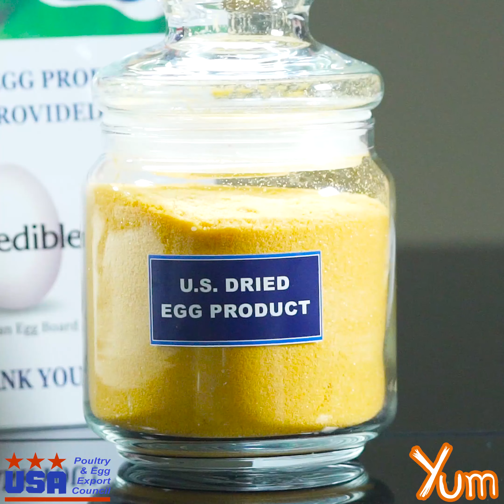Fried Egg Momos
INGREDIENTS
Oil - 1 tablespoonEgg powder - 70 grams
Green chili - 1 tablespoons
Green beans - 50 grams
Red chili sauce - 1 tablespoon
Vinegar - 2 teaspoons
Soy sauce - 2 teaspoons
Spring onions - 20 grams

PREPARATION
1. In a mixing bowl, add 200 grams all purpose flour, 1 teaspoon salt, 140 milliliters, water, 1 tablespoon oil and knead it into a smooth soft dough.
2. Rest for 20 minutes.
3. Now, in a another mixing bowl, add 70 grams egg powder, 100 milliliters water and mix it well.
4. Heat 25 milliliters oil in a pan, add 90 grams onions and fry till translucent or until it turns golden brown in color.
5. Add 1 tablespoon green chili, 1/2 teaspoon salt, 1/2 teaspoon red chili, 1/2 teaspoon garam masala, 1/4 teaspoon black pepper, 1 teaspoon coriander powder and mix it well.
6. Now, add prepared egg mixture and cook for 3 - 5 minutes.
7. Then, heat 2 teaspoons oil in a pan, add 1 teaspoon ginger garlic paste and saute for 1 - 2 minutes.
8. Add 50 grams green beans, 45 grams bell pepper, 55 grams carrots and cook for 3 - 5 minutes.
9. Now, add 1/2 teaspoon salt, 1 tablespoon red chili sauce, 2 teaspoons vinegar, 2 teaspoons soy sauce and mix it well.
10. Now add prepared egg mixture, 20 grams spring onions and mix it.
11. Then, take a ball from dough and flatten it with the help of rolling pin.
12. Add prepared mixture on it.
13. Shape it into momos.
14. Place the momos in a steamer and steam for 10 minutes.
15. Remove it from the steamer.
16. Heat sufficient oil in a heavy skillet and deep fry these until golden brown and crispy.
17. Serve with chili garlic sauce.